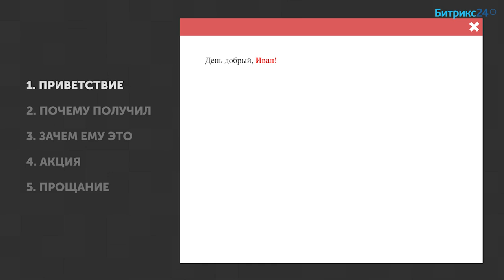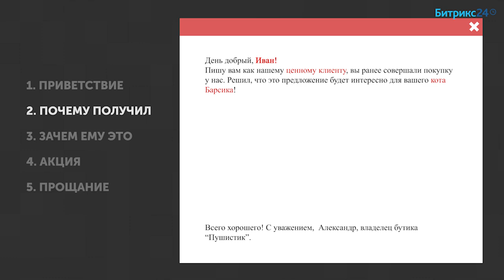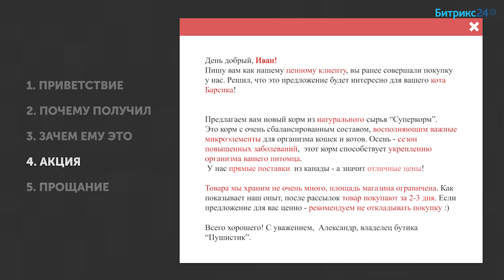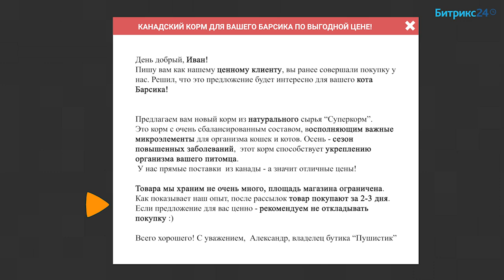Курс: CRM-маркетинг в Битрикс24. Продающие письма. 4.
Дмитрий Кот,  гуру создания продающих текстов, записал специальный урок для нашего курса.